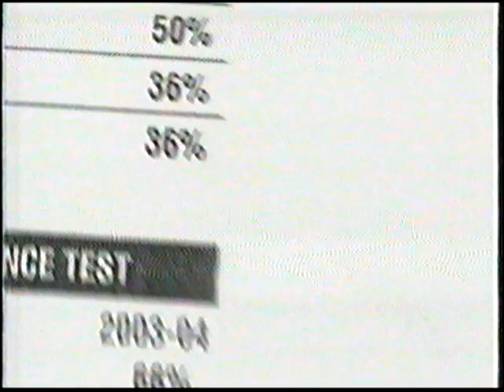Laura Sands vs Brad Zaun - 2004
Laura Sands was on the Des Moines School Board prior to running for State Senate. She ran against Brad Zaun.